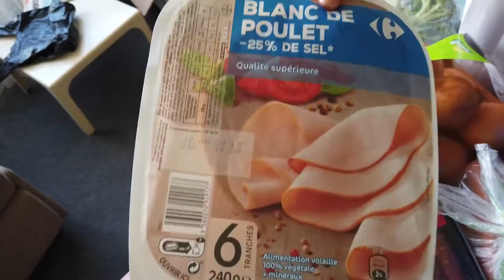BUHAY BAKASYON !! DAY IN OUR LIFE IN BIARRITZ FRANCE / FRENCH FILIPINA COUPLE VLOG /JENI QUOI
HI ITS JENI !
   SHARE KO SA INYO ANG DAY IN OUR LIFE BAKASYON EDITION ! AHAHA
ANG SAYA FINALLY NAKAHANAP KAMI NG ORAS NG KAMING DALAWA LANG , UMUWI NA KASI PARENTS NI ADRIAN AND PARATING NMAN ANG FAMILY KO , SO NAMALENGKE MUNA KAMI AT SUMAGLIT NA KUMAIN SA LABAS :)

RESTAURANT
MY LITTLE WARUNG

HAIR PRODUCT
ELSEVE DREAM LONG SERUM
ELSEVE DREAM LONG CONDITIONER

OTTD:
H&M

GODBLESS